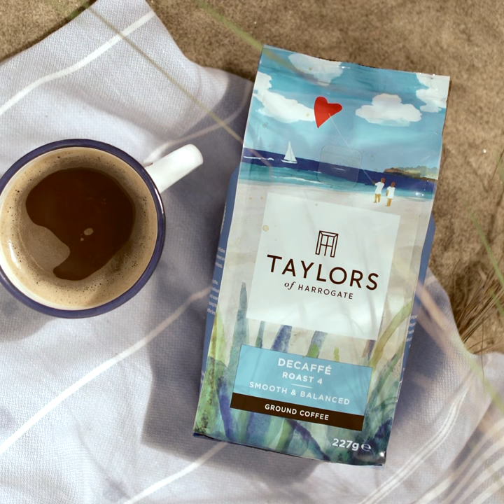Taylors | Beach Cinemagraph